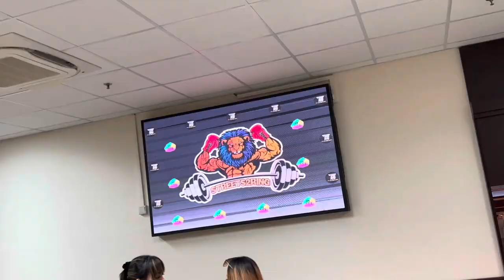⚠️$treet 2 Ring⚠️ - Hidzir Rahman VS Kyle. Boxing Match Vlog !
A Moment after a long hard training and all the blood sweat and tears !
is finally come to the boxing match.

we really proud of Hidzir rahman ! that he made it through! 👏👏😎